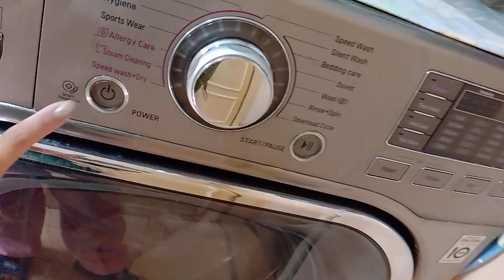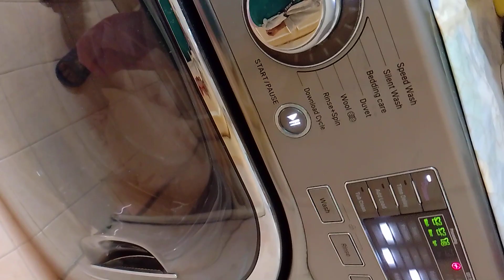LAUNDRY BAG HOW TO USE IN WASHING MACHINE!!